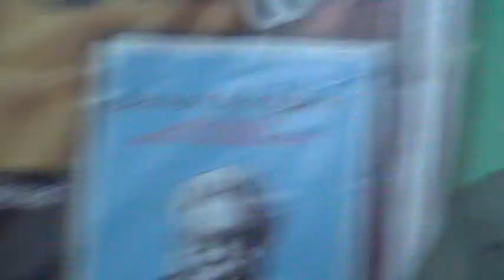சாதி மாநாடுகளிலும்-சாதி ஒழிப்பு மாநாடுகளில் பெரியார் உரை நூல் அறிமுகம்- பொருளியலாளர் ஜெயரஞ்சன்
நமக்கு ஏன் இந்த இழிநிலை -சாதி மாநாடுகளிலும்-சாதி ஒழிப்பு மாநாடுகளில் பெரியார் உரை நூல்(வி.எம்.எஸ். சுபகுணராஜன் தொகுத்தது) அறிமுகம்- பொருளியலாளர் ஜெயரஞ்சன்